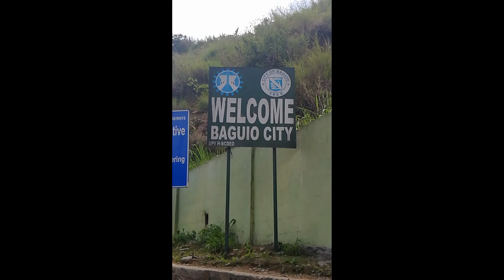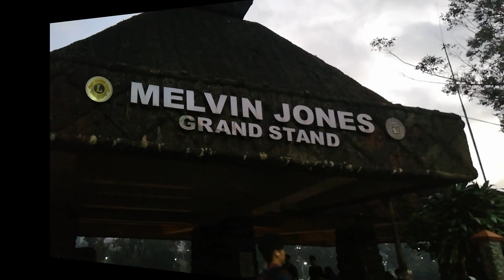BAGUIO Trip (Cafe in the sky, Strawberry Farm, Mine View Park, The Mansion etc. )